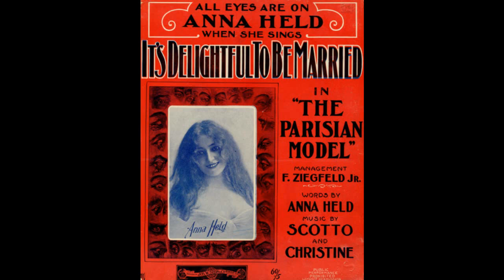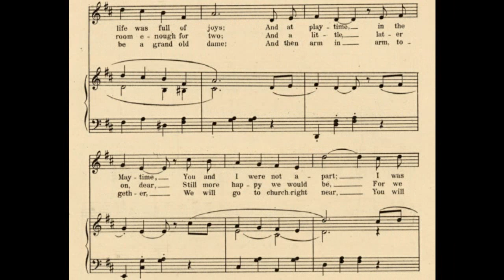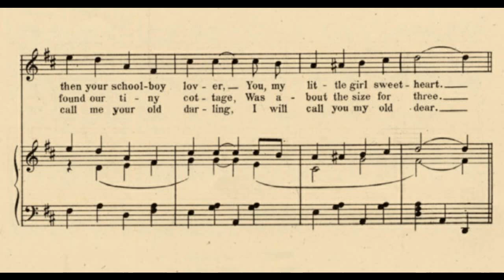It's Delightful To Be Married (1906)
One of the best-remembered French songs (originally La Petite Tonkinoise).

words by Anna Held
published by Jos. W. Stern & Co., New York

1. In our school days, merry school days
We were happy girls and boys
We would always play together
And our life was full of joys
And at playtime, in the Maytime
You and I were not apart
I was then your school boy lover
You, my little girl sweetheart

Chorus:
We were going to be married
To be, to be, to be, to be, to be married
When we older grew and bolder
Then a little while we tarried
When I missed you I was lonely
For I loved you, Oh! I love you only, only
I was then your school boy husband
And you were my school girl wife

2. Soon we married, you and I, dear
You to me and I to you
And we had a little home, dear
With just room enough for two
And a little, later on, dear
Still more happy we would be
For we found our tiny cottage
Was about the size for three

Chorus:
It's delighful to be married
There is nothing half so jolly
As a happy wedded life
And I loved to play with baby
Our tiny little, pretty little baby
I was Papa, you were Mamma
Such a charming family

3. When old age comes, to us both, dear
We will still be in the game
I will be a gay old party
You will be a grand old dame
And then arm in arm, together
We will go to church right near
You will call me your old darling
I will call you my old dear

Chorus:
It's delightful to be married
For the heart won't be unruly
If it really loves one truly
And your life will not be lonely
For I'll love you, I will love you only, only
I will be your loving husband
You will be my loving wife

discovered in the book America's Greatest Hit Songs
sheet music found at Baylor University online
midi notes input by Fred Feild